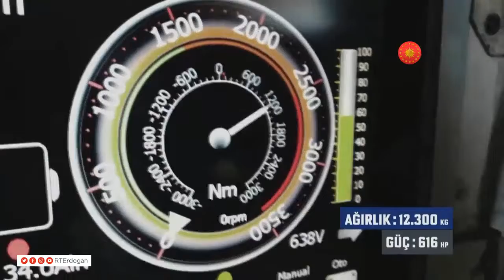Enerjitik Malzemeler Üretim Tesisi Açılış Etkinliği ve Ürün Lansmanı